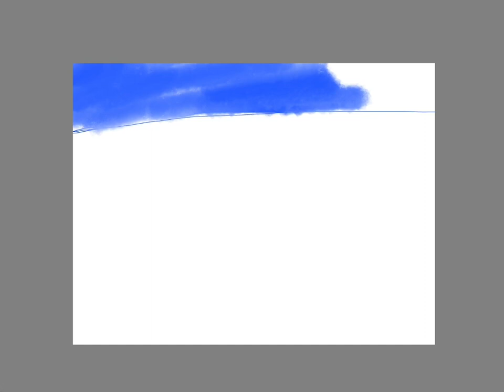Thais is my new Favourite drawing